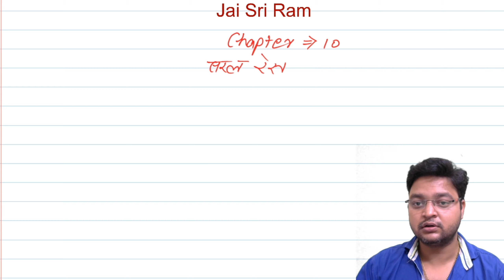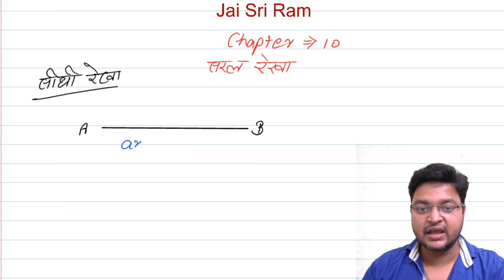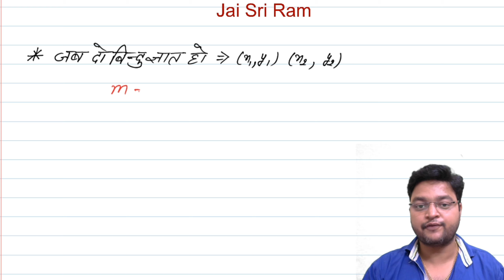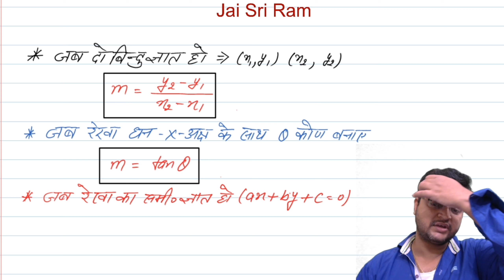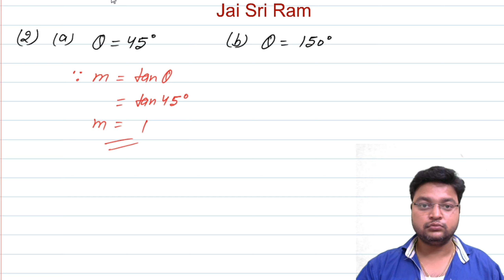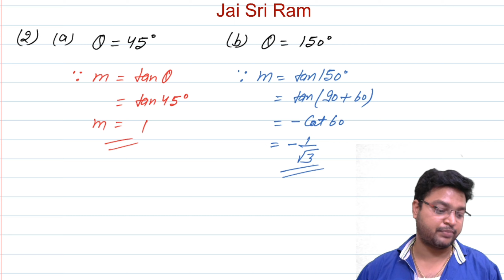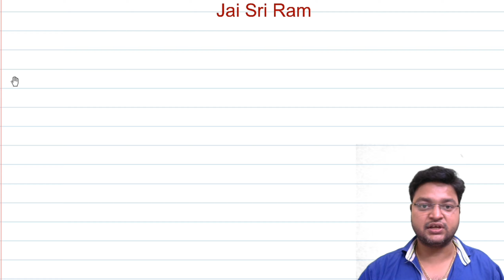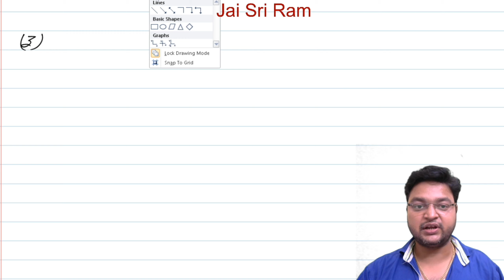Dr Harswaroop Sharma Chapter 10 Straight Line सरल रेखा Ex-10(A) Class 11 Ncert Intro + Part 1